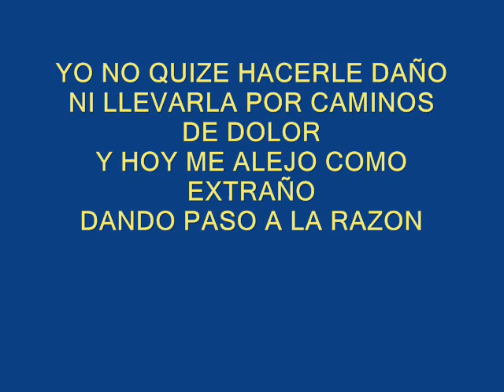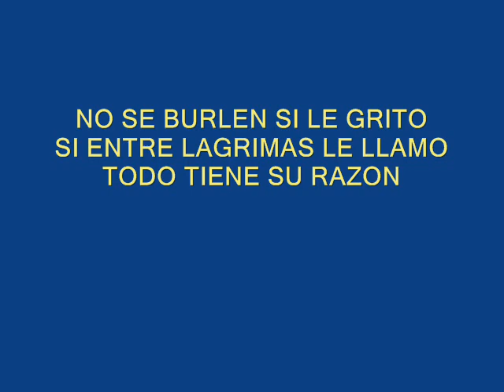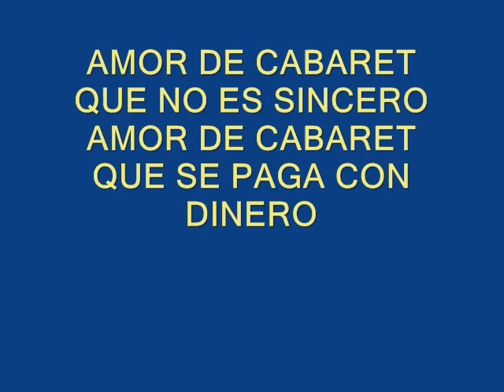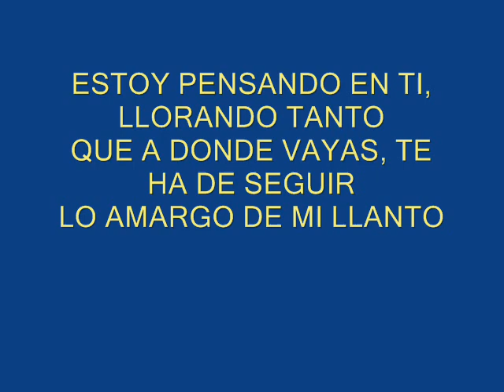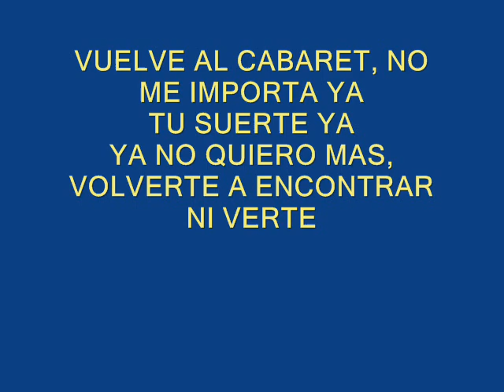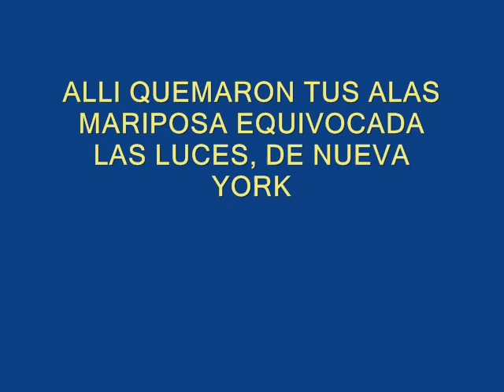POPURRI SANTANERO KARAOKE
MI RAZON, AMOR DE CABARET, ESTOY PENSANDO EN TI, LUCES DE NUEVA YORK.